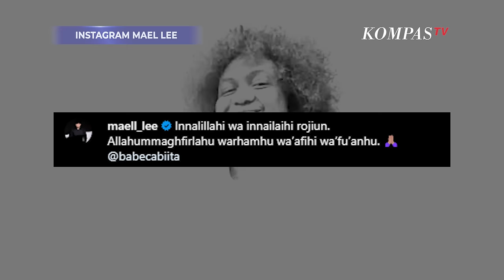Kabar Duka! Komika Babe Cabita Meninggal Dunia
JAKARTA, KOMPAS.TV - Komika sekaligus aktor Priya Prayogha Pratama atau Babe Cabita meninggal dunia di usia ke 34 tahun hari ini, Selasa (9/4/2024)

Kabar duka disampaikan oleh Komika Oki Rengga melalui akun instagramnya.

"Innalillahi Wa inna ilaihi Raajiun, telah meninggal anak, adik, suami, ayah kami. Priya Prayogha Pratama Bin Irsyad Tanjung (Babe Cabita) hari ini 9 April 2024 Pukul 06.38 WIB di Rs Mayapada Lebak Bulus Jakarta Selatan, tulis Oki Rengga.

Ucapan belasungkawa juga disampaikan oleh rekannya seperti Mael lee hingga Ge Pamungkas

Video Editor: Laurensius Galih